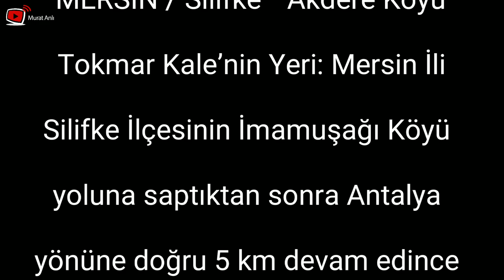Tokmar Kalesi Mersin-Silifke